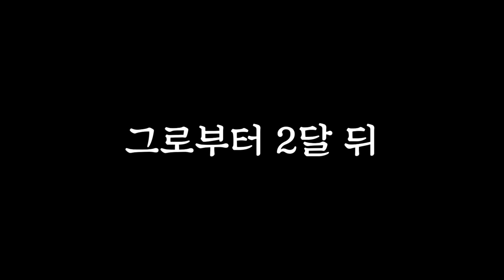니나브 개쩌는 핸드거너 [로스트아크]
▶편집
  - 혜빵님